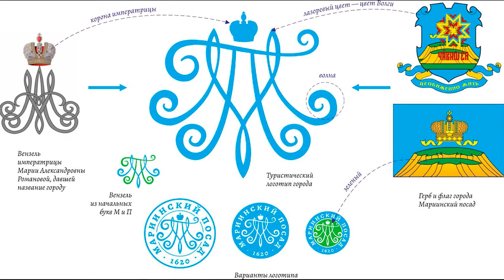Мариинский Посад претендует на победу во Всероссийском конкурсе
В нем участвуют поселения, решившие  создать  комфортную  среду проживания для своих жителей. Проект благоустройства уже несколько раз рассматривали эксперты конкурса.   Учтя замечания предыдущих лет, администрация города дополнила план развития города.